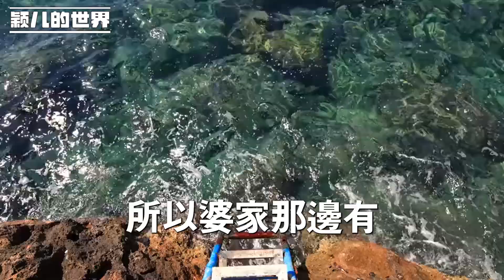我和我小姨是同一天出生的，外婆因為我們是女孩 十分厭惡，我媽不辭辛勞將我和小姨養大，如今我和小姨買了房子送給她，白眼狼的姨媽和舅舅卻跳出來了